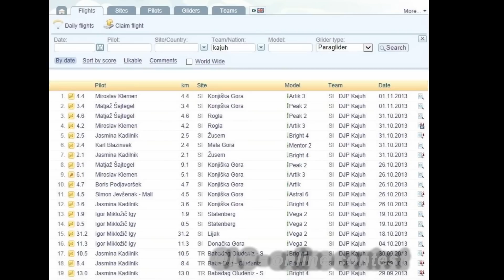DJP Kajuh 10let 3.del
DJP Kajuh 10-letnica.
3.del
Društvo in njegovi letalni dosežki